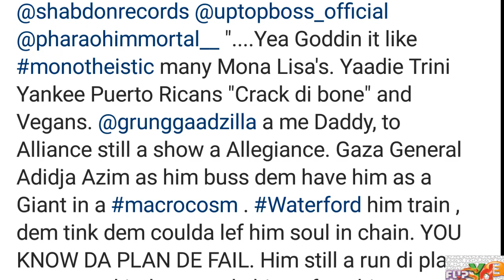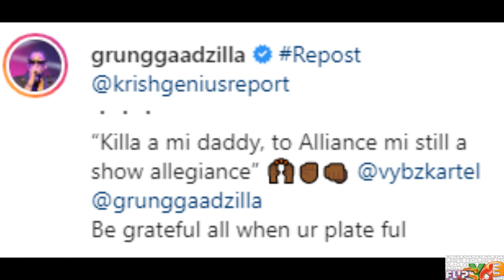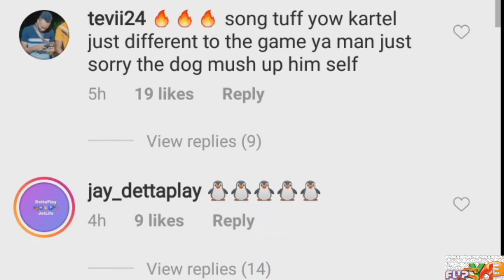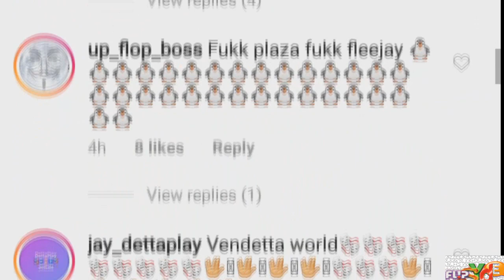Bounty Defends UpTopGaza||Kingston Good Friday{{Vegas Real Talk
Bounty Defends Kartel Teejay Video & a look at kingston on good Friday, Mr Vegas say vanity and hair isn't important again